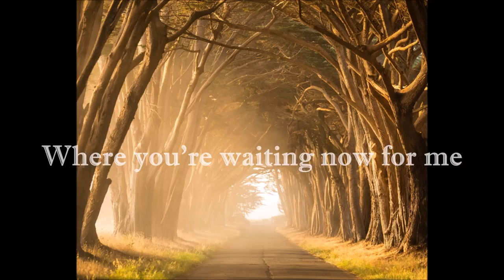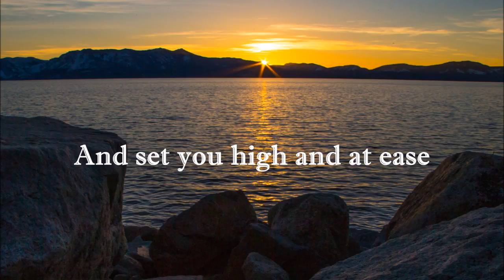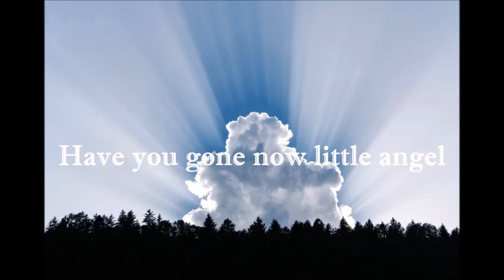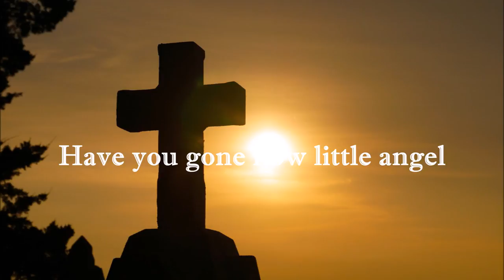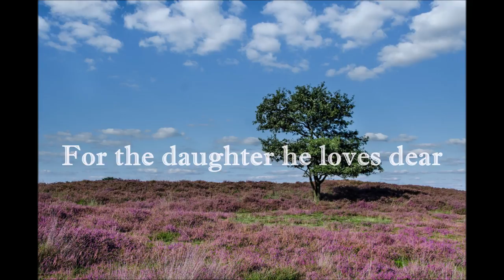Kathy's Song (HQ video)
How do you express to a dear friend a sincere sense of compassion for the loss of his beloved daughter.

I was moved to write this as a way of giving a sense of hope and sharing a belief in their being as one, once more and singing again the songs that they once shared.

Lyrics
( A Song for Easter )

Early, early in the spring,
When the little birds do sing,
And the showers swell the sweet buds of the vine,
A father sheds a tear,
For the daughter he loves dear,
And she lies ‘neath the heather on the hill.

Chorus
And where have you gone now,
Little angel all alone,
To a home where you’re waiting now for me.
O’ let me come along,
And I'll sing a gentle song,
just like daddy used to long, long ago.

As the flowers scent the night.
All in the Easter tide,
When Jesus,
He was lifted,
way on high,
May blessings bring you peace,
And set you high and at ease,
As you watch for the morrow and the morn.

O’ can I be with you,
And won’t you stay with me.
And together we can travel through all time,
Let the music still be there,
In the songs that we both shared,
In a love that's filled with promise, you'll be mine.

This song is dedicated to Phil, his family and their little angel.